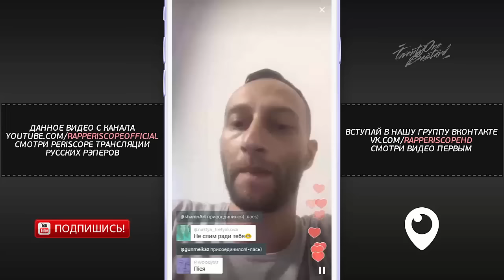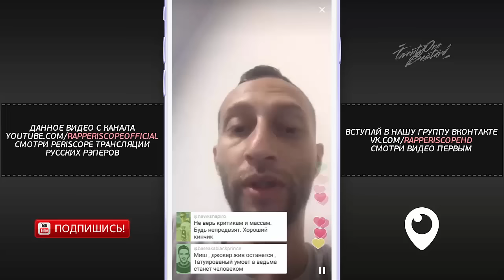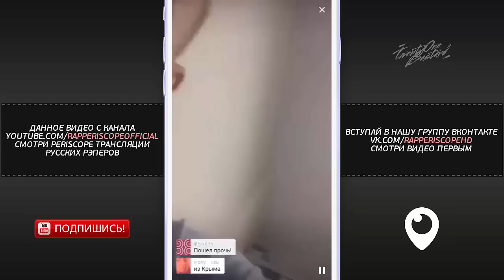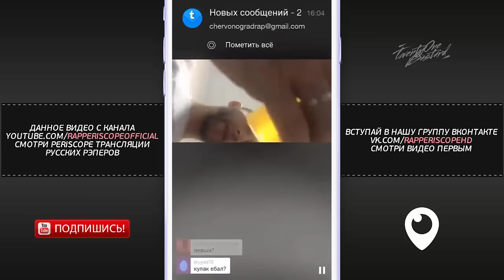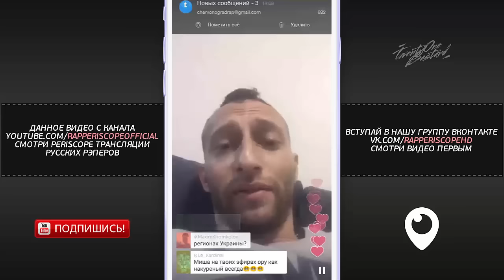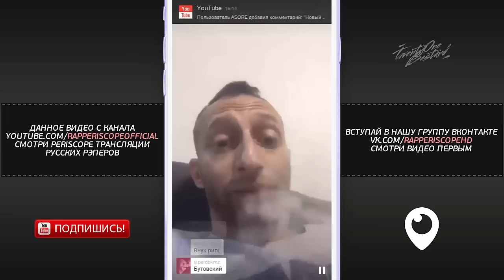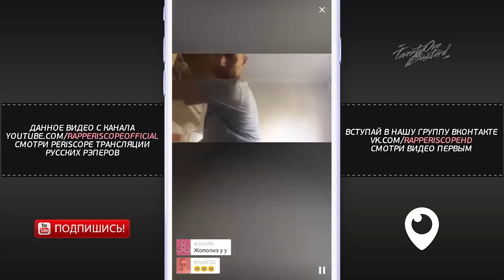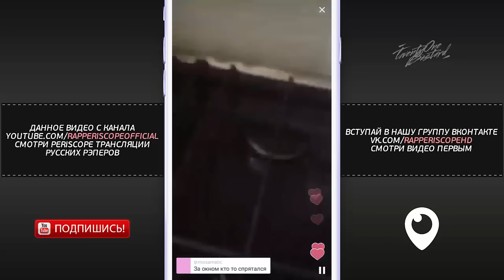Миша Крупин устал молчать и написал дисс на Oxxxymiron, Путин, Крым, Покемон (07.08.2016)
Миша Крупин Periscope  устал молчать и написал дисс на Oxxxymiron, Путин, Крым, Покемон
-periscope баста
-periscope айза
-periscope Schokk

Рекомендую :
TwentyOneBastard — обложка, логотип, афиша